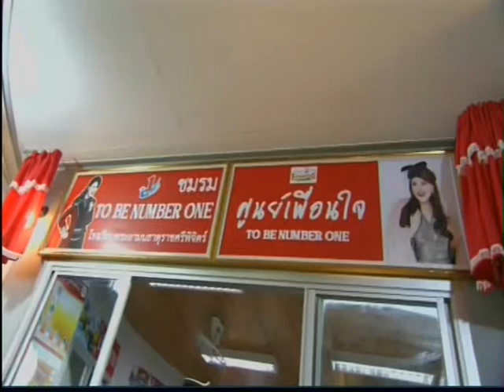ทูลกระหม่อมหญิงอุบลรัตนราชกัญญาฯ ทรงติดตามผลโครงการ To Be Number One เขตบางบอน 24/07/2018 20:00